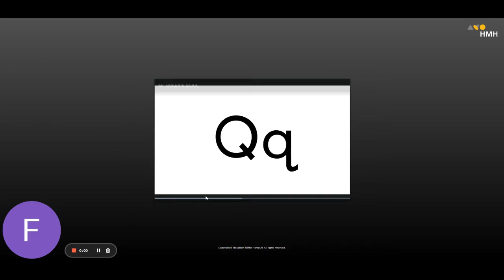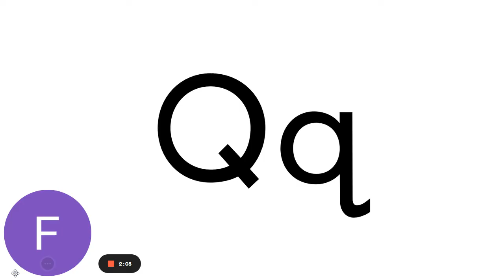Alphafriend: Queenie Quail Video